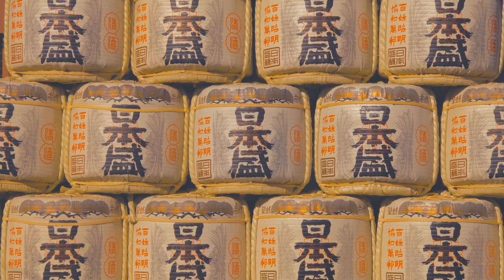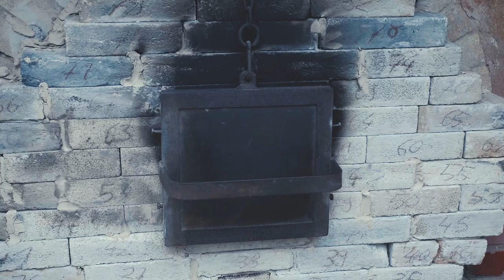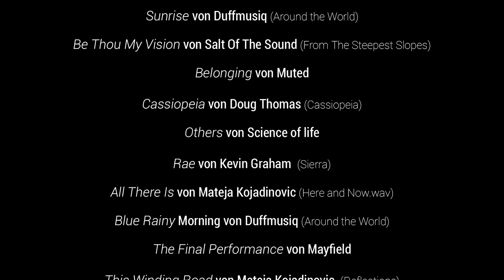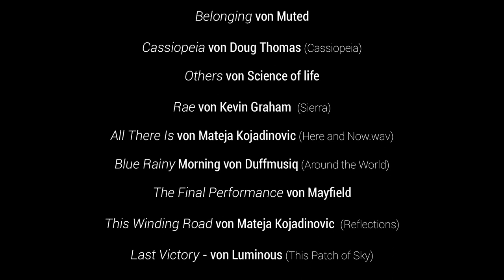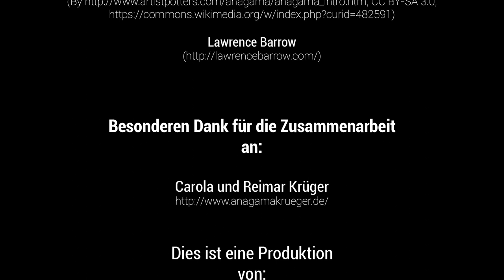Anagama - Töpferkunst aus dem Holzofen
Carola und Reimar Krüger lernten sich vor mittlerweile über 40 Jahren auf der Töpferschule kennen und lieben. Ihr gemeinsames Interesse für Gebranntes aus dem Holzofen bereitete die Grundlage für ihre leidenschaftliche Hingabe der Töpferkunst aus dem Holzofen.
Die Anagamakunst, deren Ursprünge in Korea liegen und die durch die Japaner immer weiter entwickelt wurden, lernten beide auf mehreren Japanreisen so richtig kennen. Es wurden in all den Jahren mehrere Öfen gebaut. Der letzte große Ofen wurde 2002 eingeweiht. Seitdem brennen die Krügers damit einmal im Jahr ihre Töpferware. Die einzigartigen  Ausdrucksmöglichkeiten  des Tones in der Anagamakunst begeistern die beiden sehr und sind zum Lebensmittelpunkt seit über 40 Jahren geworden.

South Cross Prayer by Andrea Tonoli (Met By The Moonlight)

Hvitur by Osker Wyld (Elskan)
Goodbye BlueSky by Alon Ohana (Scapes)
Reflections - Piano by Ian Post (Made In Berlin)
Sunrise by Duffmusiq (Around the World)
Be Thou My Vision by Salt Of The Sound (From The Steepest Slopes)
Cassiopeia by Doug Thomas (Cassiopeia)
Others by Science of life
Rae by Kevin Graham  (Sierra)
All There Is by Mateja Kojadinovic (Here and Now.wav)
Blue Rainy Morning by Duffmusiq (Around the World)
The Final Performance by Mayfield
This Patch of Sky - Luminous (Last Victory)